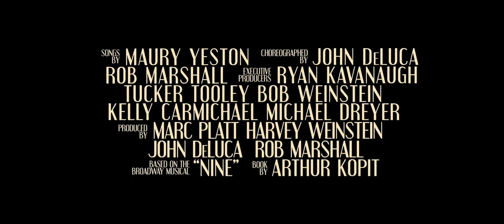Nine official movie trailer - HD Quality - 720p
Starring: Penelope Cruz, Marion Cotillard, Sophia Loren, Nicole Kidman, Judi Dench
A film director tries to make a movie while haunted by the demands of all the women in his life, including a wife, mistress and even his deceased mother.